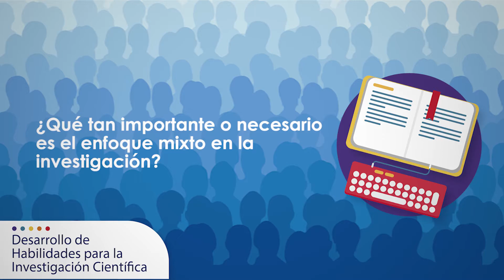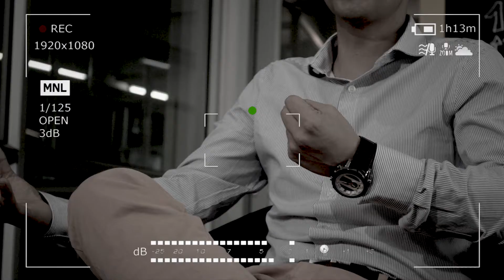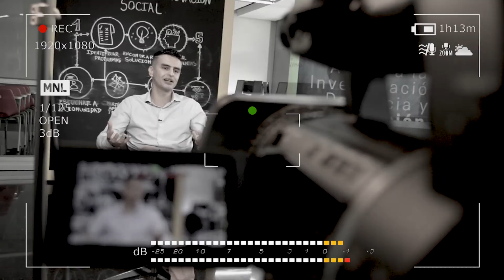Investigación Mixta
Este tipo de investigación es muy importante porque permite reconocer el valor de la información que aporta tanto la investigación cuantitativa como cualitativa a través de un ejercicio de triangulación. Lo cual conlleva a obtener mayores elementos y/o variables que contribuyen a un análisis que considera las distintas perspectivas y datos para entender un hecho o fenómeno.

Facultad de Ciencias Sociales y Humanas